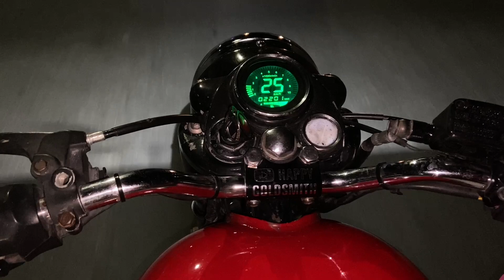Full Tail Kholta 🔥 || Dragon 744 🐉 || Happy Goldsmith